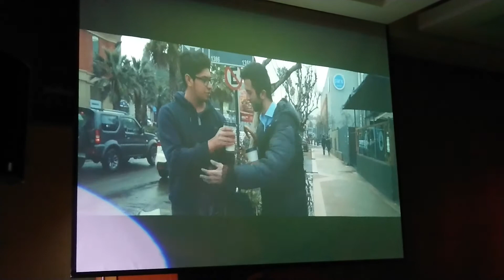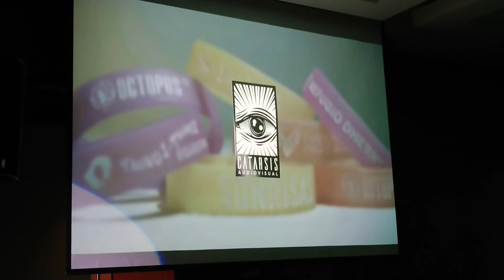Lanzamiento de la Campaña QueAyudarSeaModa. El Sueño Comienza Hoy!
Así comienza el sueño de hacer actividades de apoyo a las Fundaciones Emergentes de Impacto Social.